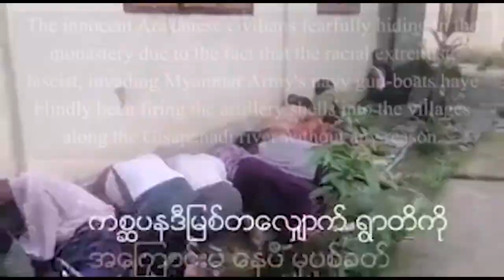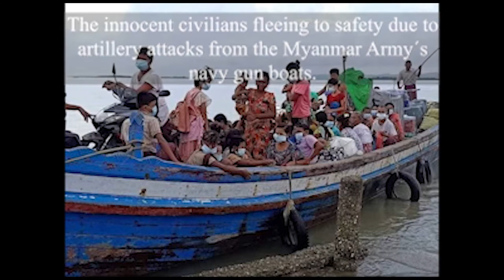The record of artillery blind attacks by the Myanmar Army´s navy gun boats.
The record of artillery blind attacks by the Myanmar Army´s navy gun boats into the civilian villages during the third week of September 2020.